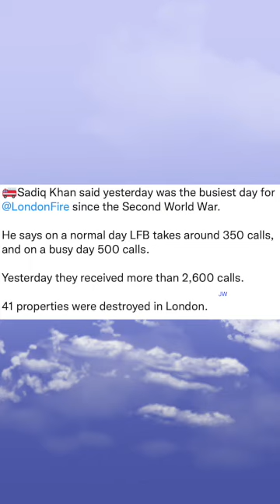Fire involving car wash, houses and vehicles - Kenton London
Ten fire engines and around 70 firefighters tackled a fire on Hawthorne Avenue in Kenton.

A disused church hall and car wash, two semi-detached houses and nine vehicles were destroyed by the blaze. Another three properties were damaged. One man was taken to hospital by London Ambulance Service crews.

Firefighters cooled and removed a 25kg propane cylinder as some cylinders can explode when exposed to heat.

Station Commander Paul Osborne, who was at the scene, said: "Around 100 people were evacuated from nearby blocks of flats, which firefighters protected with jets to try and stop the fire from spreading.

"Crews worked extremely hard in hot, challenging, arduous conditions to protect local buildings and environment."

The Brigade's 999 Control Officers took 106 calls to the blaze.

The Brigade was called at 1618 and the fire was under control by 2142. Fire crews from Paddington, Heathrow, Ruislip, Harrow and surrounding fire stations were at the scene.